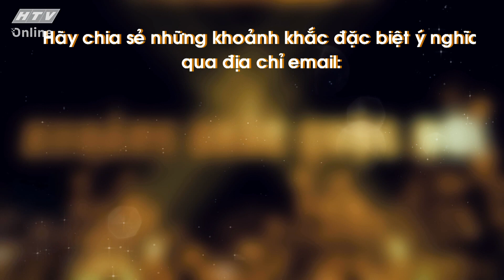NGUYỄN THỊ ĐƯỜNG_ƯỚC MƠ CHINH PHỤC NHỮNG CUNG ĐƯỜNG VIỆT NAM | KHOẢNH KHẮC CUỘC ĐỜI | VIVU TV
NGUYỄN THỊ ĐƯỜNG_ƯỚC MƠ CHINH PHỤC NHỮNG CUNG ĐƯỜNG VIỆT NAM | KHOẢNH KHẮC CUỘC ĐỜI | VIVU TV 18/05/2021
"Khoảnh Khắc Cuộc Đời" phát sóng vào lúc 22g45 hàng ngày, trên kênh HTV9 và
kênh youtube @ViVu TV